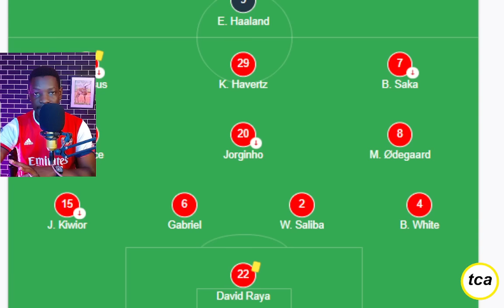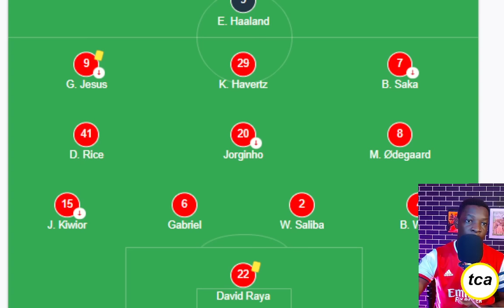SALIBA BULLIES HAALAND AGAIN! Arsenal 0-0 Man City!